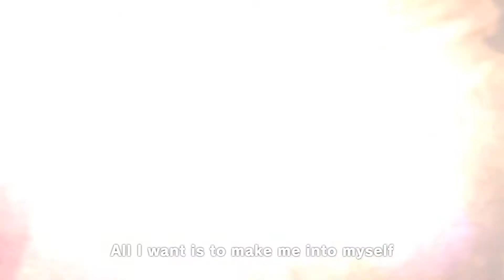Naruto Shippuden Ultimate Ninja Storm 3 coming to PC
Finally a Naturo Game with Crystal clear 1080p graphics.